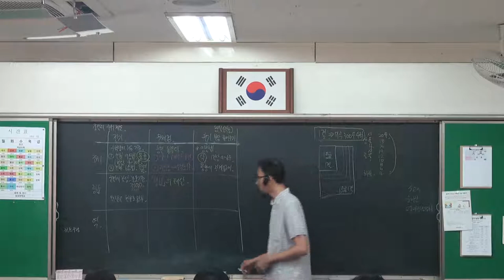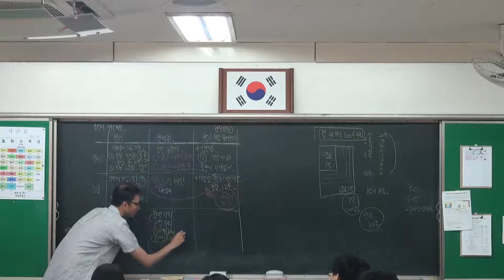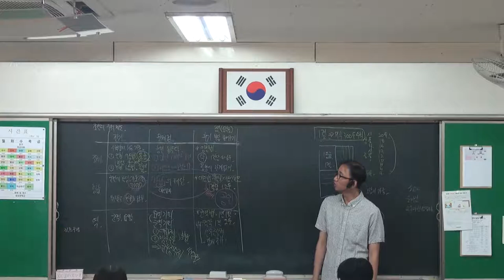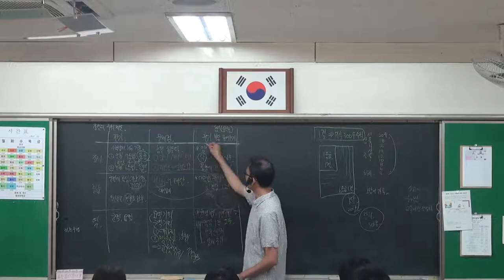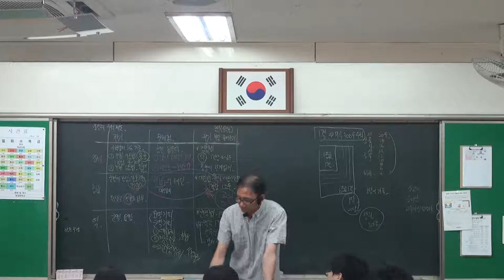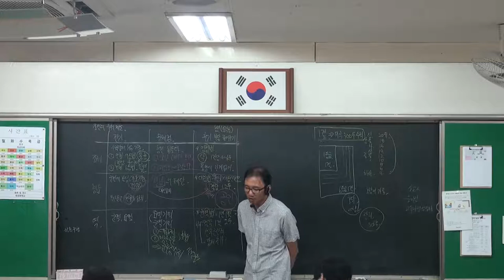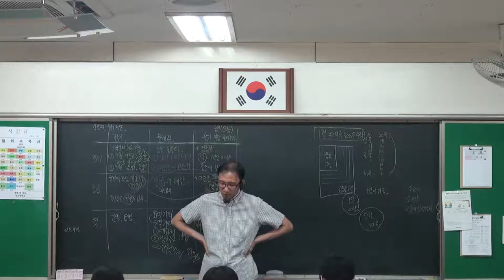50강 조선의 수취제도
- 연분9등법, 전분6등법
- 수취 제도의 문제점 (방납의 폐단, 부역제 해이)
- 조선 후기 수취 체제 개편 (영정법, 대동법, 균역법)